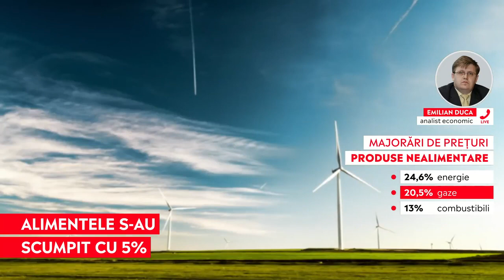Față de luna iunie, inflația a crescut cu 1%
➥ Prețul combustibilului a crescut cu 13% în perioada iulie 2020 - iulie 2021.
➥ Prețurile de consum au avansat cu 5% în iulie 2021 față de iulie 2020.